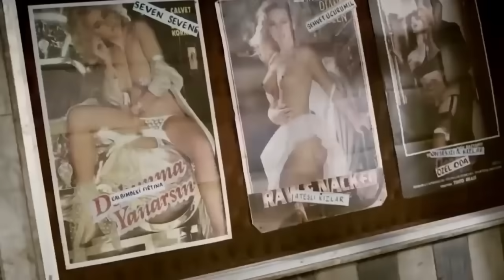Vay Arkadaş - Baban Orada Ölüm Döşeğinde Sen Hemşirenin İçinde | Türk Komedi Filmi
Vay Arkadaş - Baban Orada Ölüm Döşeğinde Sen Hemşirenin İçinde | Türk Komedi Filmi Full İzle

Manik, Tik  İstanbul’un kenar mahallerinden Balat'ta yaşayan üç arkadaştır. Üçü de problemli çocukluk geçirmiş haşarı tiplerdir. Mahallelerinin dışına pek taşmayan, sıradan ama kendi içlerinde hareketli bir hayatları vardır. Bazı durumlarda işlere bulaşmaktan alıkoyamazlar kendilerini.

Bu yüzden Manik her ortamda her durumdan kendisine potansiyel belalar çıkaran, Tik etliye sütlüye pek dokunmayan içine kapanık, Dil do ise kadınları cezbeden oldukça iyi bir fiziğe sahip ve bu özelliğini de her zaman kadınlara karşı koz olarak kullanan, egosu yüksek kenar mahalle tipleridir

Ufak tefek üçkağıtlar, türlü dolaplarla oradan buradan elde ettikleri avantalar ile hayatlarını devam ettirmektedirler. Ama son yaptıkları iş başları iyice belaya girip hapisle tanışınca bu işlere tövbe etmek zorunda kalırlar... Ta ki eski bir sinemanın makine dairesinde yoksul ve perişan bir hayat yaşayan, babası Efendi'nin amansız bir hastalığa yakalanıp da tedavisi için yüklü bir miktar para gerekinceye kadar.

Yönetmen: Kemal Uzun
Oyuncular: Ali Atay, Mete Horozoğlu, Fırat Tanış, Rasim Öztekin, Demet Evgar, Mustafa Üstündağ, Erdal Tosun
Tür: Komedi, Aksiyon
Ülke: Türkiye